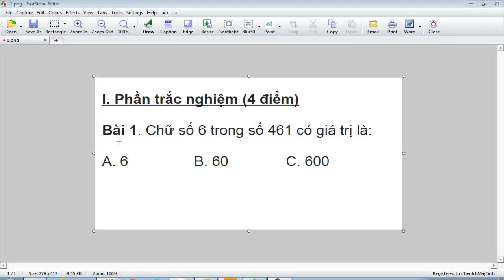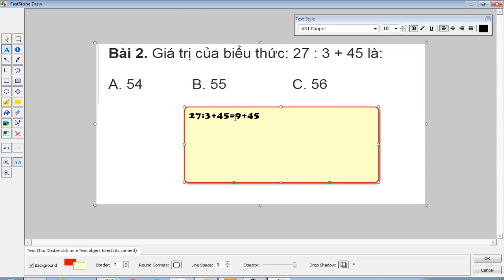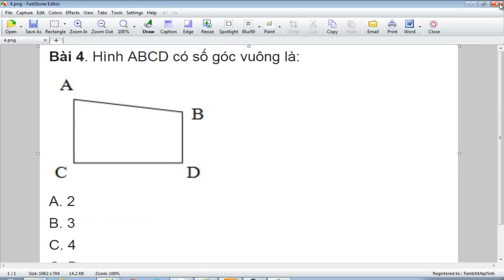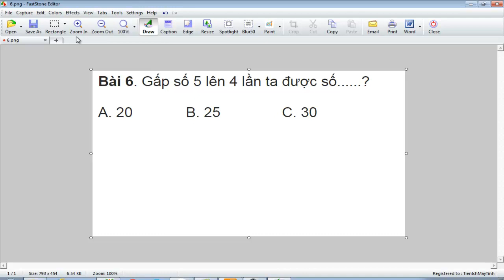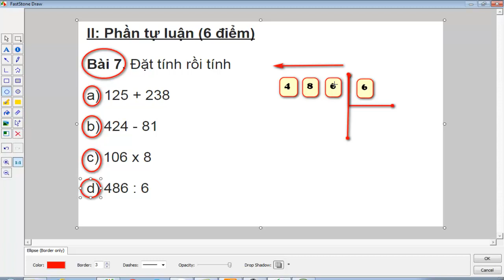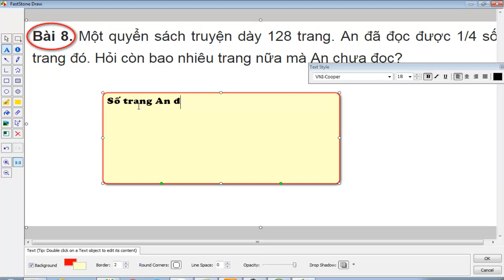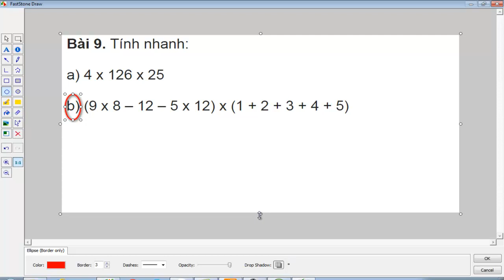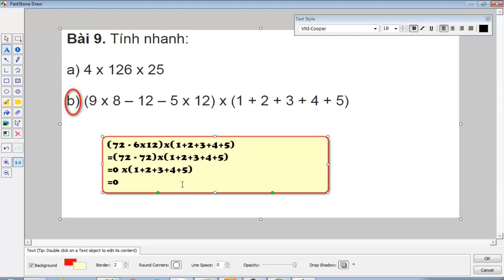Luyện thi học kì 1 môn toán lớp 3 phần 1| Lê Thành Đô